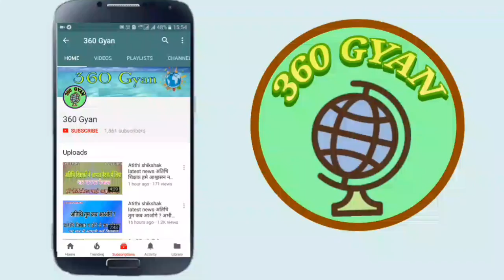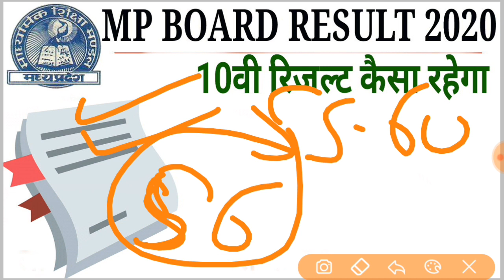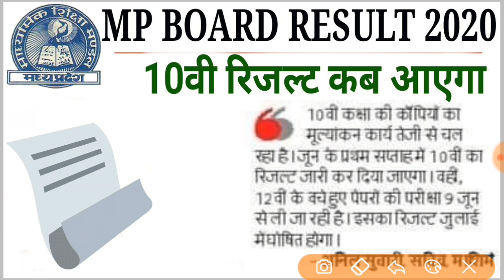Mp board Result 2020 | mp board 10th class result date | 10th class result latest update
Dosto hum iss video main mp board ki 10th class ka result 2020 kese rahe ga or aapka result kab tk aayega or kis tarah aap result check kar payege yeh sari kuch jankari iss video main di gai hai.